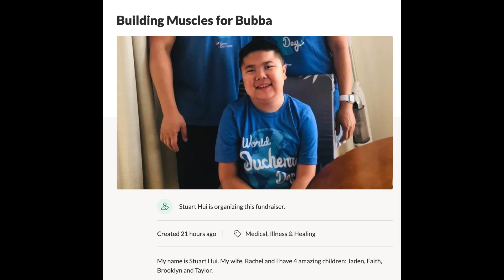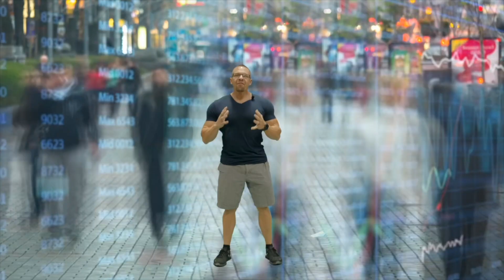Grow to Chicago Pro Day 4 - I FELT LIKE CRAP AFTER WINNING!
Chris Rader: the_raidermethod

Pro show is July 22 - Chicago Pro. Let's go!